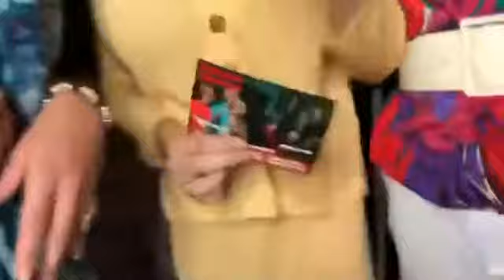Holi-GAY Christmas Tour!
Thank Yule For Being A Friend-
A Golden Girls Holiday Musical Adventure

12/1- Asbury Park, NJ
12/5- Baltimore, MD
12/6- Philadelphia, PA
12/8- New York, NY
12/11-12/22- Fort Lauderdale, FL
12/27- Hackensack, NJ